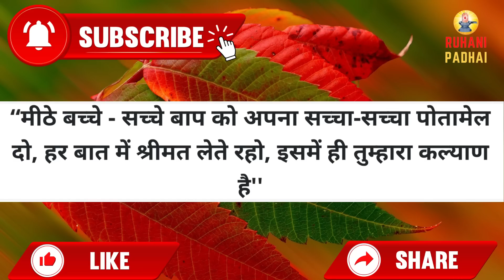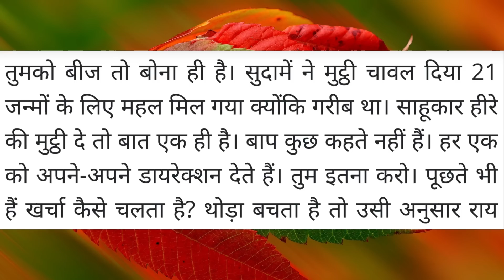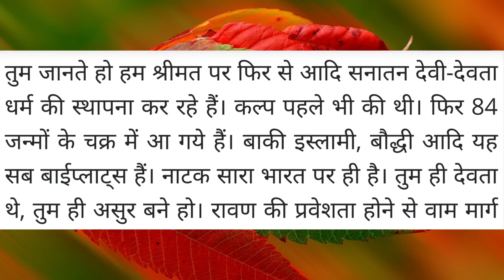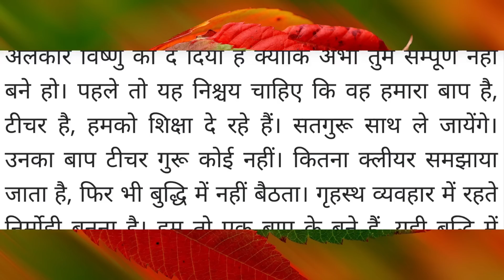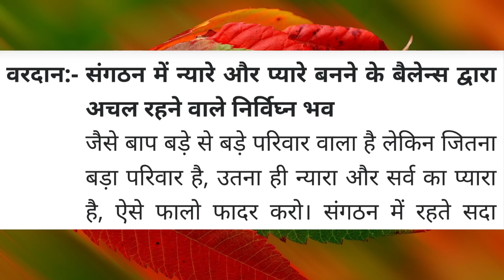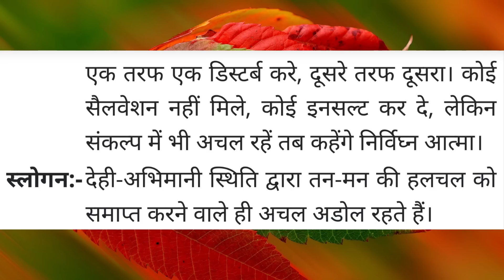Aaj ki Murli / 25 June 2022 / आज की मुरली 25-06-2022 | Daily Murli / Today murli / aaj ki murali